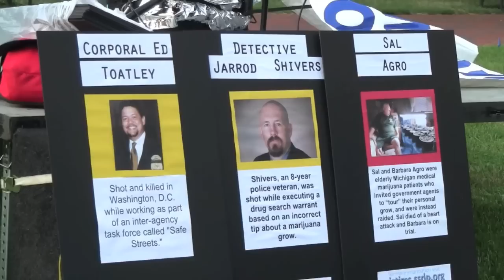NORML Update: Washington, DC Vigil for the Victims of the Drug War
- On June 17th, the 40th anniversary of Nixon's declaration of a war on drugs, our friends at SSDP, DPA, NORML, ASA, and others got together to plan a solemn vigil to remember those lost in the violence of the drug war. This video features footage from their Washington, DC event.